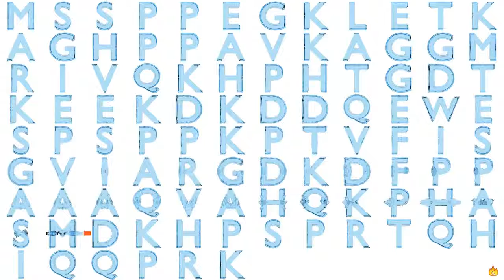Gene Music Using Protein Sequence of DEATH-ASSOCIATED PROTEIN(DAP)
Gene Music using Protein Sequence of DAP 'DEATH-ASSOCIATED PROTEIN'